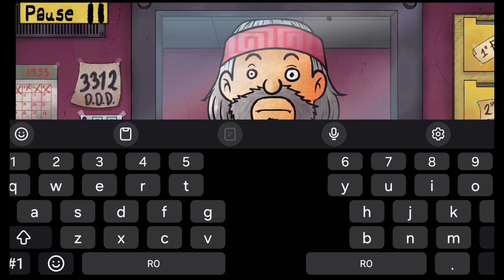Nu asculta acest creepy story la 00:00🥶